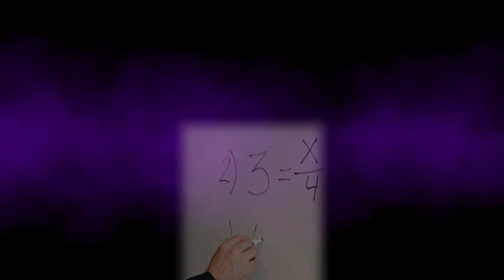Quotient. Richtige Sprechweise. Korrekte Aussprache. Gutes Deutsch. Von TV-Profisprecher.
Quotient.Wie spricht man das? Was ist das? Ich helfe bei Zweifelsfällen der deutschen Aussprache.
Erwähnung und Vermeidung häufiger Aussprachefehler. Deutsch lernen.
Profisprecher aus Funk und TV sagt wie es richtig ist. Sympathisch und mit Spaß.